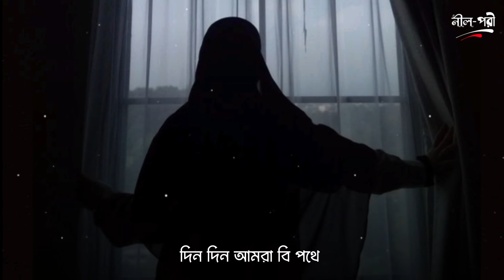Abu Taha Muhammad Adnan || Whatsapp Status || New Islamic Status || Nil Pori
MY YT CHANNEL 👉🏻NIL PORI...🎬🤲🏻🤝🏻

EDITING..APPS/👉🏻 INSHOT/ELITEMOTION/
KINEMASTER/CAP CUT✌🏻

TAGS..😇👇🏻

🎬 ISLAMIC STATUS
🎬 INTERNATIONAL ISLAMIC STATUS
🎬 ROMANTIC ISLAMIC STATUS
🎬 MIZANAUR RAHMAN AZHARI
🎬 AZHARI WAZ
🎬 ISLAMIC WHATSAPP STATUS
🎬 ISLAMIC SORT VIDEO
🎬 ISLAMIC TIK TOK STATUS
🎬 ISLAMIC GOJOL
🎬 ISLAMIC RINGTONE
🎬 ISLAMIC NEW YEAR STATUS FULL SCREEN
🎬 ISLAMIC YT CHANNEL
🎬 ISLAMIC STATUS NEW
🎬 HISTORY OF MUSLIM
🎬 ISLAMIC NEW YEAR IN INDIA
🎬 WHATSAPP STATUS NEW
🎬 ISLAMIC ROMANTIC STATUS
🎬 ISLAMIC ROMANTIC STATUS VIDEO
🎬 ISLAMIC DUA STATUS
🎬 ISLAMIC EMOTIONAL WHATSAPP STATUS
🎬 STATUS OF NIL PORI
🎬 ISLAMIC EMOTIONAL STATUS 2022
🎬 ISLAMIC STATUS NEW YEAR 2022
🎬 ISLAMIC YT CHANNEL
🎬 ISLAMIC STATUS NEW
🎬 HISTORY OF MUSLIM
🎬 WHATSAPP STATUS NEW
🎬 ISLAMIC ROMANTIC STATUS